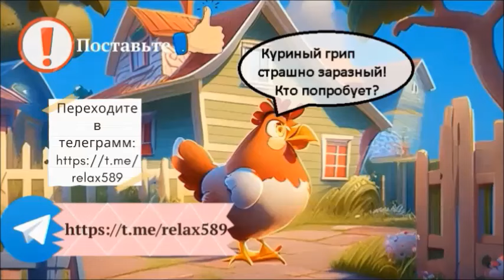Самые смешные анекдоты. Юмор. Анекдот дня. Долг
Всех приветствую на канале. Надеюсь данное видео принесет хорошее настроение. Зарядит позитивом на весь день. Анекдоты и интересные картинки для поднятия настроения.

Анекдоты для хорошего настроения!

Оставляйте комментарии, присылайте свои анекдоты, и в ближайших выпусках они будут на канале.

Анекдоты! Сборник Самых Веселых Пикантных Остреньких Жизненных Анекдотов! Позитив! Юмор! Смех! Анекдоты смешные до слез! Подборка Веселых Анекдотов для Настроения! Самые Смешные Анекдоты! Юмор! Смех! Позитив!